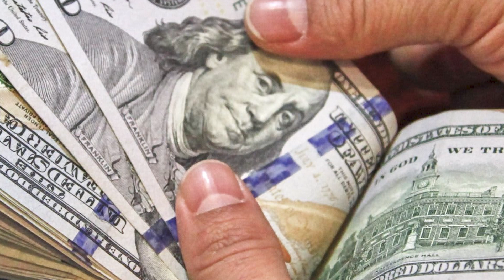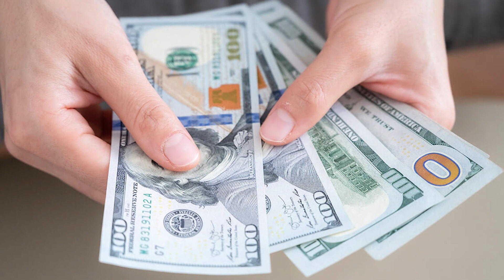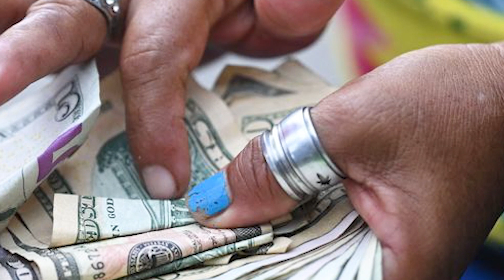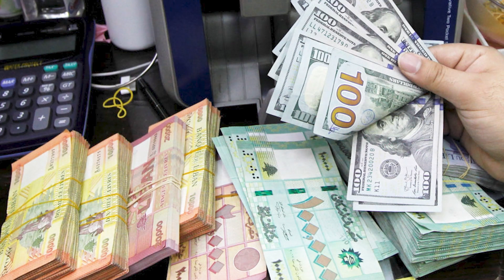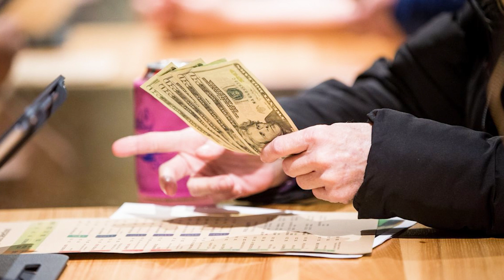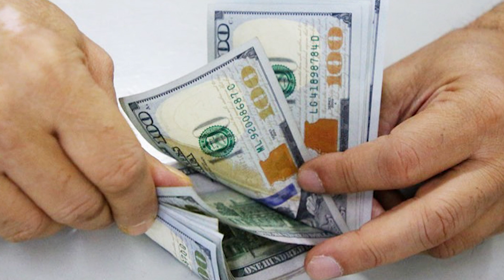មកដឹងពីវិធីចាយលុយ វិញម្តង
CamInfo Channel is focus to Khmer News, Cambodia News Today or Khmer Hot News, Superstar News, Health News and Weird News  in Cambodia and around the world news by khmer language "We are CamInfo".

ឆាណែល Caminfo ក៏សូមមេត្តាអភ័យទោស និងអធ្យាស្រ័យ រាល់កំហុសឆ្គងក្នុងការអាន នឹងសង្ឃឹមថាប្រិយមិត្តនៅតែគាំទ្រនិងតាមដានរាល់ពត៏មានតារាថ្មី

Best Regards!
CamInfo